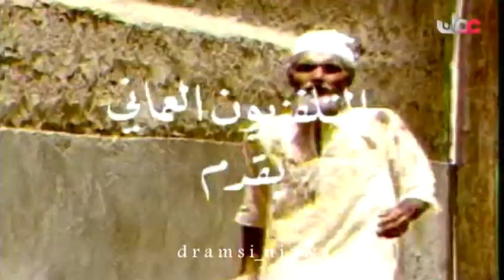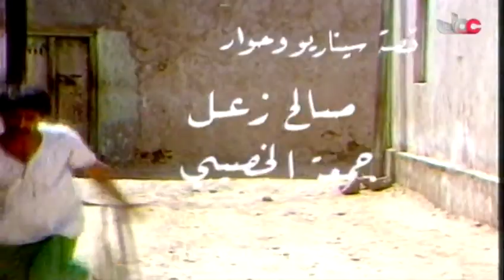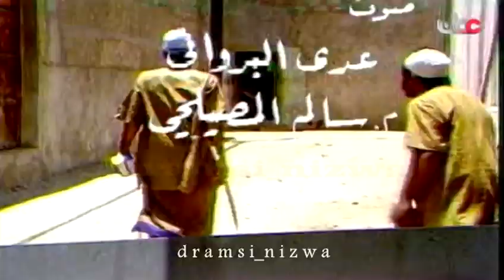مسلسل فوازير مسافر خانة - الشايب خلف الحلقة 8